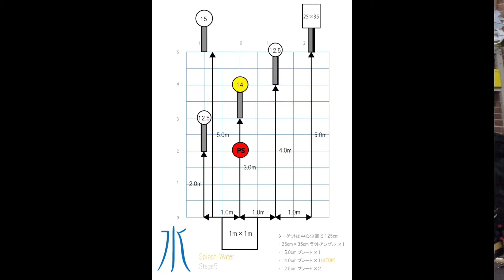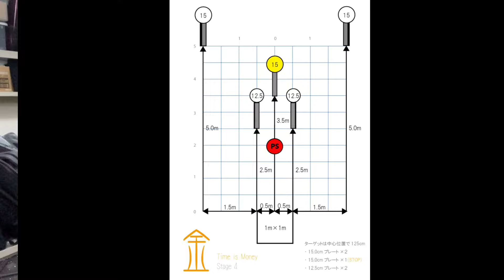2024.0511(土)UNLIMITED練習会&初心者体験会@TARGET-1秋葉原店「水」「金」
2024年5月11日(土)にTARGET-1秋葉原店にて開催した
シューティングマッチ「UNLIMITED」の練習会&初心者体験会の様子です。
5ステージ中「水」と「金」の2ステージをアップしています。

ご参加頂いた皆様のシューティングフォームなどのチェックに
お役立て頂ければ幸いです。

TARGET-1秋葉原店では毎週土曜・日曜にスピードシューティング練習会&初心者体験会を開催中！

TARGET-1秋葉原店ホームページはこちら！

スピードシューティング練習会&初心者体験会の詳細はコチラから！

JTSA主催シューティングマッチ
「UNLIMITED」の詳細はコチラ！